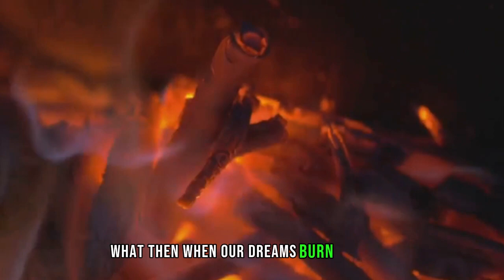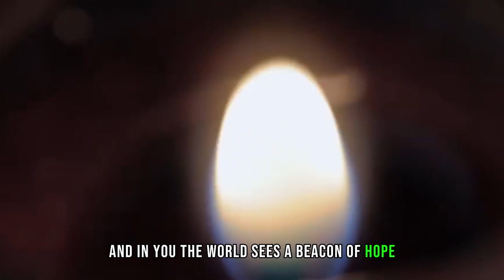Tears of Triumph A Journey of Resilience. Motivational Speech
In this powerful and inspiring video, we dive deep into the incredible concept of resilience and the unwavering strength of the human spirit. Join us as we narrate true stories of individuals who have faced seemingly insurmountable challenges and emerged victorious, proving that anything is possible with determination and grit.

Through uplifting and heartwarming narratives, we explore how these individuals conquered their obstacles, igniting a fire within themselves to forge ahead for a better future. From overcoming personal tragedy to triumphing over career setbacks, the stories shared in this video will leave you feeling motivated and ready to overcome your own challenges.

Our goal is to showcase the immense power of resilience and its capacity to transform lives. By sharing these stories, we hope to inspire you to embrace your own resilience and use it as a tool to conquer whatever hurdles you may face.

Join us on this remarkable journey of empowerment and self-discovery by watching this captivating video.

OUTLINE:
The Spark
The Flame
The Fire
The Ashes
The Phoenix